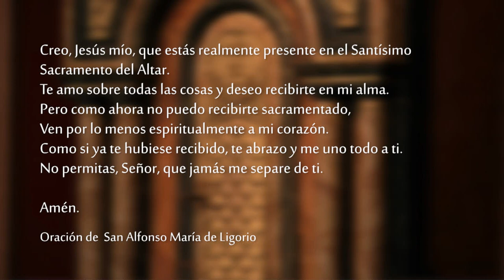Santa Misa - Miércoles 16 de Febrero 2022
Celebramos la SantaMisa del Miércoles 16 de Febrero del 2022.

Lectura de la carta del apóstol Santiago 1, 19-27

    Tengan bien presente, hermanos muy queridos, que debemos estar dispuestos a escuchar y ser lentos para hablar y para enojarnos. La ira del hombre nunca realiza la justicia de Dios. Dejen de lado, entonces, toda impureza y todo resto de maldad, y reciban con docilidad la Palabra sembrada en ustedes, que es capaz de salvarlos.
    Pongan en práctica la Palabra y no se contenten sólo con oírla, de manera que se engañen a ustedes mismos. El que oye la Palabra y no la practica, se parece a un hombre que se mira en el espejo, pero en seguida se va y se olvida de cómo es. En cambio, el que considera atentamente la Ley perfecta, que nos hace libres, y se aficiona a ella, no como un oyente distraído, sino como un verdadero cumplidor de la Ley, será feliz al practicarla.
    Si alguien cree que es un hombre religioso, pero no domina su lengua, se engaña a sí mismo y su religiosidad es vacía. La religiosidad pura y sin mancha delante de Dios, nuestro Padre, consiste en ocuparse de los huérfanos y de las viudas cuando están necesitados, y en no contaminarse con el mundo.

Salmo 14, 2-3b. 3c-4b. 5

R. ¿Quién habitará en tu casa, Señor?

El que procede rectamente
y practica la justicia;
el que dice la verdad de corazón
y no calumnia con su lengua. R.

El que no hace mal a su prójimo
ni agravia a su vecino,
el que no estima a quien Dios reprueba
y honra a los que temen al Señor. R.

El que no presta su dinero a usura
ni acepta soborno contra el inocente.
El que procede así, nunca vacilará. R.

    Cuando llegaron a Betsaida, le trajeron a un ciego y le rogaban que lo tocara. El tomó al ciego de la mano y lo condujo a las afueras del pueblo. Después de ponerle saliva en los ojos e imponerle las manos, Jesús le preguntó: «¿Ves algo?» El ciego, que comenzaba a ver, le respondió: «Veo hombres, como si fueran árboles que caminan.»
    Jesús le puso nuevamente las manos sobre los ojos, y el hombre recuperó la vista. Así quedó curado y veía todo con claridad. Jesús lo mandó a su casa, diciéndole: «Ni siquiera entres en el pueblo.»